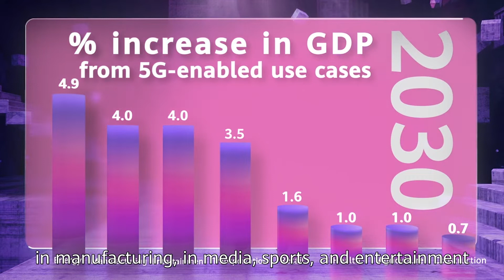Boosting GDP by US$1.6 Trillion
“5G could add US$1.6 trillion to global GDP in 2030.” —Chris Barraclough, STL Partners Partner & Co-founder.